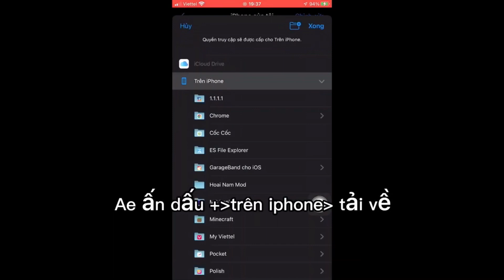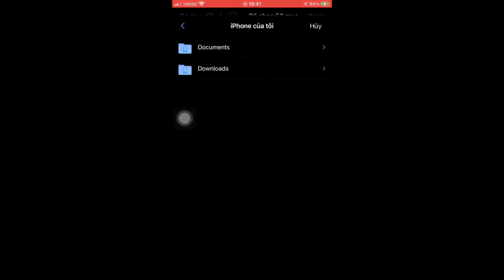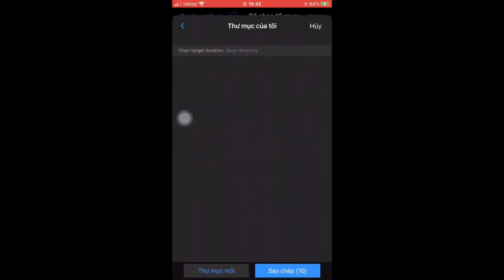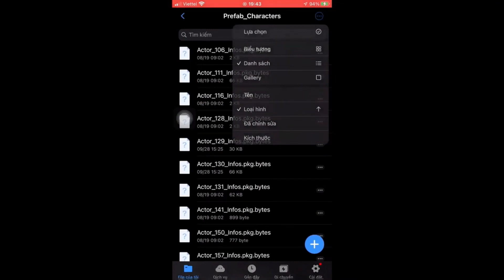Hướng Dẫn Mod Skin Florentino Giám Sát Tinh Hệ [ Sau Update 23/2 ] Không Lỗi Mạng | TM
Mình Là Người Mới Mong Mọi Người Ủng Hộ Ạ 😿!

👉Link Tải Mod Skin ( Android - iOS ) : Trong Phần Bình Luận

-——— 𝐓𝐡𝐨̂𝐧𝐠 𝐓𝐢𝐧 𝐅𝐢𝐥𝐞 𝐌𝐨𝐝 ———-
- Mod trên skin bậc A
- Có đủ full hiệu ứng
- Có đủ hiệu ứng
- Có đủ âm thanh
- Không bị lỗi mạng hoặc lỗi trận
- Không bị khoá acc
🚩File Mod By : TOBI M
🚩Thumbnail : TOBI M
Link liên quân mở data :
Trong Phần Ghim Bình Luận!!
🚩Mọi người vượt link ủng hộ mình nhé🤧!!

© Copyright by TOBI M ☞ Do not Reup